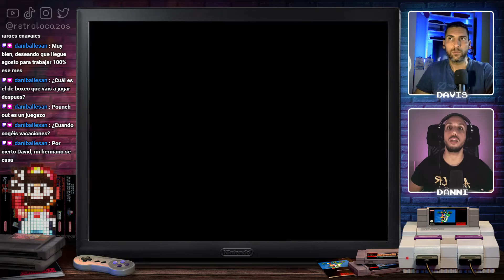Goofy e hijo en un juegazo de puzzles: LA TROPA GOOFY 🐶🏴‍☠️ Gameplay Español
Goof Troop (La Tropa Goofy) es un videojuego de acción-aventura, desarrollado y publicado por Capcom en 1993 para Super Nintendo y basado en la serie de televisión del mismo nombre. El juego puede se puede jugar en modo multijugador, en dónde un jugador controla a Goofy y el otro a Max. Con los años, se ha convertido en un clásico para sus fans.

Jugando como Goofy o Max, el jugador juega a través de cinco áreas en la isla Spoonerville: en la playa, en un pueblo en estado de sitio, en un castillo encantado, en una caverna subterránea, y finalmente en el buque de los piratas Pete y PJ que están cautivos.

El juego es muy orientado a los rompecabezas. Goofy y Max pueden patear piedras que se deslizan hasta que son detenidos por una barrera. Goofy y Max deben colocar las piedras en interruptores para abrir puertas. También pueden buscar por ganchos que les sirven para estirar una línea sobre un abismo, o madera para reparar un puente destruido. En esta situación, los elementos se pierden. Además, deben buscar llaves para abrir caminos para los jefes en los niveles.

Historia
En un gran día para la pesca en Spoonerville, Goofy y su hijo Max van al mar. Mientras están pescando, ven un enorme barco pirata yendo hacia Spoonerville con Pete y PJ que son secuestrados. Goofy trata de alcanzarlos con el barco, pero no tiene éxito hasta que el barco aterriza en la isla pirata.

Al aterrizar en la isla y al derrotar un grupo de piratas, Goofy y Max aprenden que los piratas han confundido a Pete con su capitán, Keelhaul Pete, quién ha sido tragado por una ballena hace un tiempo. Mientras Goofy y Max exploran la isla y pelean con más piratas, Pete y PJ siguen la idea falsa, mientras Pete disfruta siendo el rey de los piratas.

Eventualmente, Goofy y Max buscan el barco de los piratas, y ven a Pete. Goofy intenta salvarlo, pero accidentalmente lo golpea. Max se da cuenta de que la persona que ellos asumían que era Pete es actualmente el real Keelhaul Pete, que ha regresado después que la ballena lo escupiera. Preocupados por la seguridad de sus vecinos, Goofy y Max se infiltran en el barco pirata...